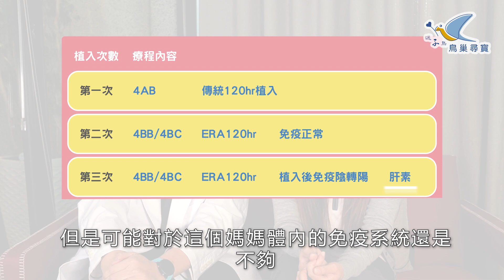【鳥巢尋寶】植入失敗3次兇手在哪? 胚胎、著床窗期或免疫不孕？抽絲剝繭找到胚胎殺手 ft.李日升醫師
31歲年輕的她卻經歷了3次植入失敗，到底兇手在哪？來聽聽李醫師分析如何抽絲剝繭找到胚胎殺手！

🚩 各節看點
00:00 求子史比檢驗更重要
01:00 免疫媽媽故事分享
01:20第一次試管療程
01:47 第一次植入
02:56 第二次植入
04:53 第三次植入
06:07 第四次植入